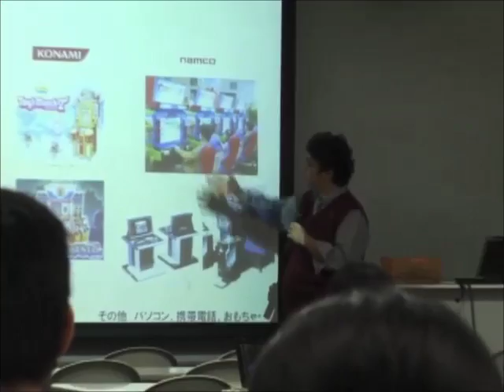Digital Hollywood University PV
こちらは、日本大学連合学力試験に参加するデジタルハリウッド大学のPVです。